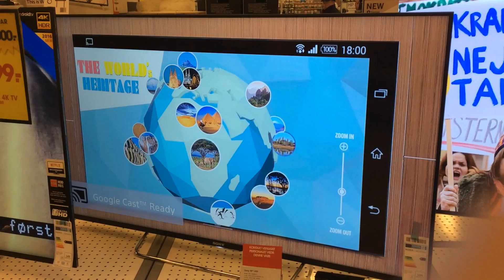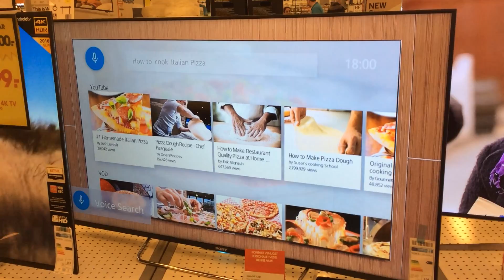The Cringiest Commercial Ever